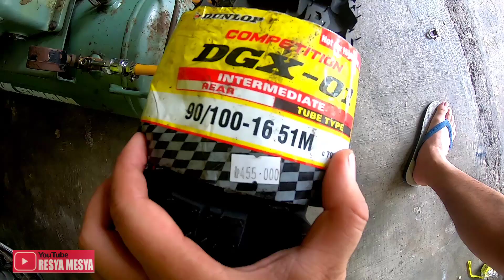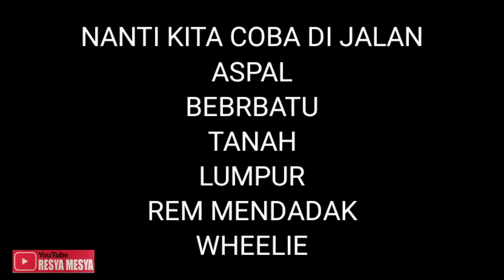BAN MOTOCROSS DUNLOP RECOMENDED | BAN DUNLOP DGX 01 UNTUK TRABAS DAN HARIAN | MOTOVLOG BALI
Pemilihan ban merupakan hal yang paling terpenting ketika kita memulai trabas ke Hutan, apalagi untuk pemula seperti Saya

Ketika pemilihan sudah tepat, korelasi nya akan mempermudah kita melakukan ridding di Jalan Tanah yg memang karakter jalannya memang Random sekali

Nah.. ban apakah yang cocok untuk para pemula seperti saya ini ?